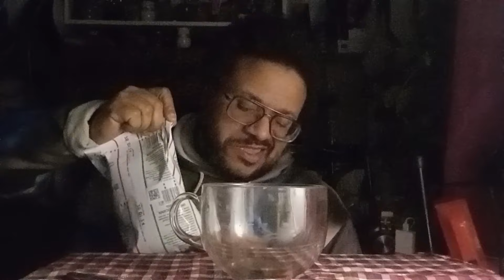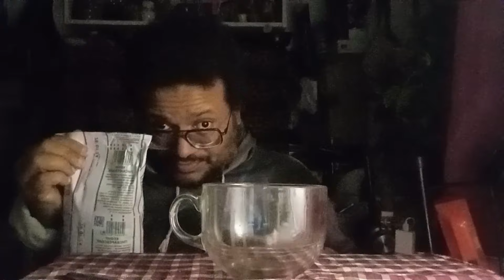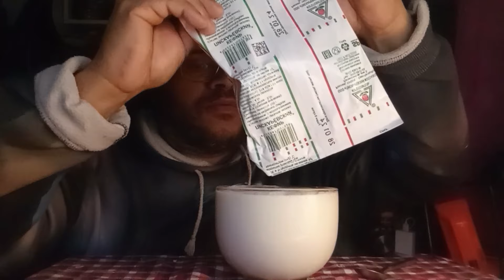Мукбанг. Кефир с бутербродами.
Ингредиенты: Кефир 2,5% - жирности, булка, ореховая паста.

У Вас есть желание помочь каналу в его развитии. Тогда Вам сюда. Огромнейшая Вам благодарность.
Альтернативная ссылка (если по первой ссылки не удается перейти).